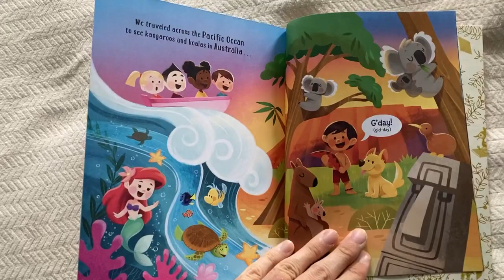It’s a Small World Book Overview